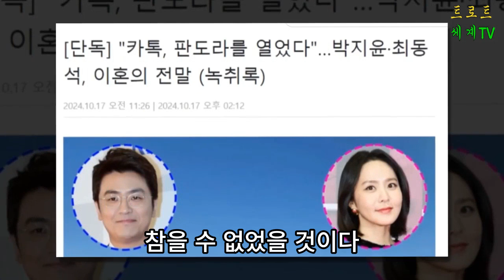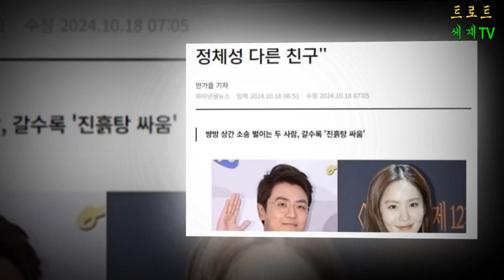박지윤 불륜 의혹! 성소수자 남친과 하룻밤, 최동석 참을 수 없었다!